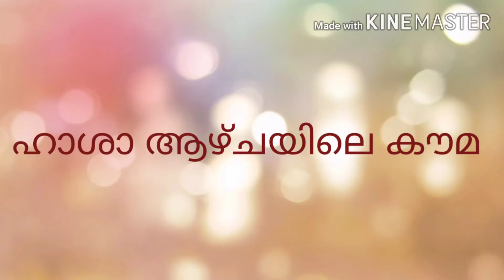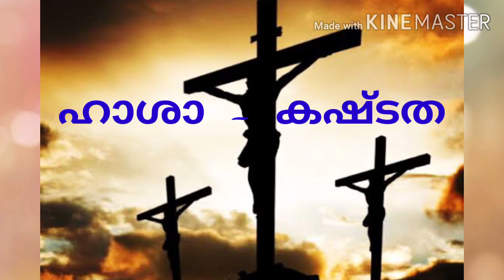OSSAE CLASS 10 CHAPTER 11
ഹാശാ ആഴ്ചയിലെ കൗമ